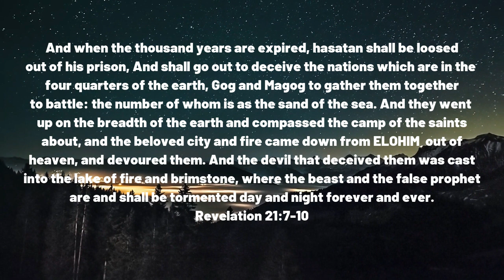Millennial Kingdom and The Short Season Part 1